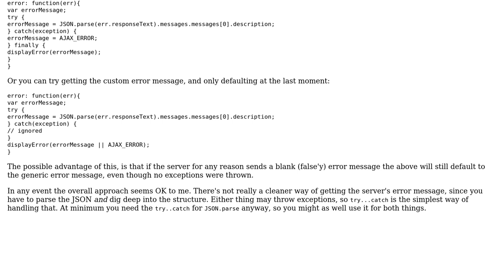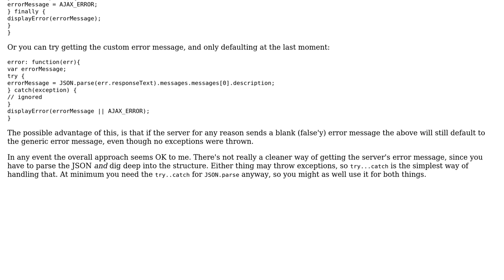Code Review: AJAX error function using a constant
With thanks & praise to God, and with thanks to the many people who have made this project possible! | Content (except music & images) licensed under CC BY-SA | Music | Images & others | With thanks to user Phrancis user Leo Farmer user Flambino and the Stack Exchange Network Trademarks are property of their respective owners. You are responsible for your own actions.